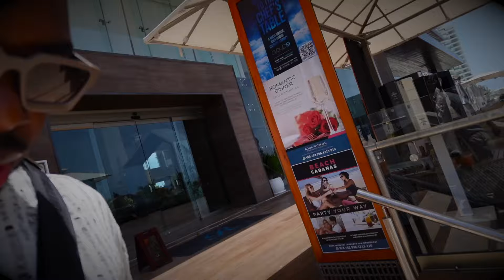THE MOST CRAZY SOLO CANCUN TRIP EVER!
Hey you guys! Thank you for being here! The love and support does not go unnoticed! So here is a bonus video! Last year I took my 4th solo trip out of the country. I had a blast. Editing this video really took me back to that trip and memories I had forgotten quickly came back. Thank you for the encouragement over the years. I'm here to stay this time. Oh and style videos will be making a comeback! I love you to pieces!